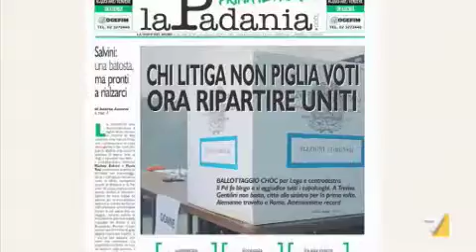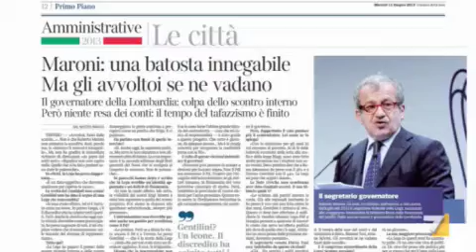La Lega e la "Caporetto" dei ballottaggi in Veneto e Lombardia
Il Carroccio sconfitto in tutti i 10 confronti del secondo turno. Maroni:"Gli avvoltoi se ne vadano fuori dalle scatole. Servizio di Guy Chiappaventi